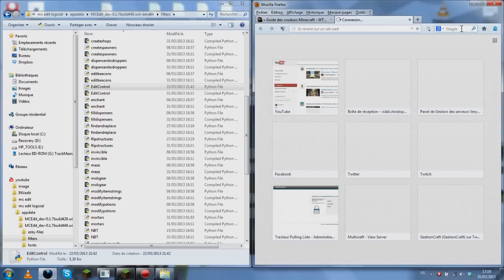tuto mc edit 29 des commandes très colorées